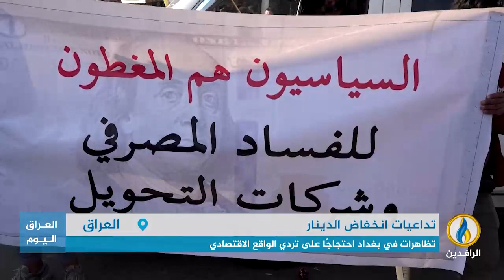تقرير إخباري.. انخفاض قيمة صرف الدينار العراقي أثر على القدرة الشرائية لدى المواطنين